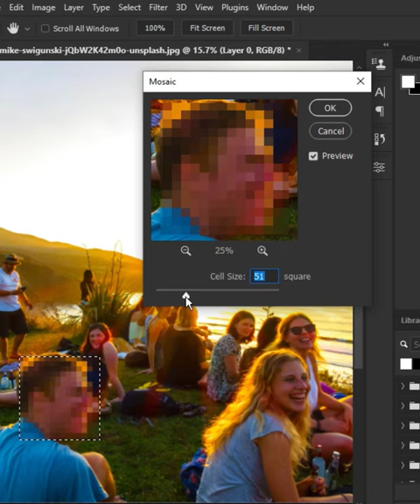How to pixelate a face in photoshop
In this video, I’ll show you How to pixelate a face in photoshop. Enjoy!

►SOFTWARE USED IN THIS VIDEO:
1) Adobe Photoshop cc 2022 (Content)

► TIMESTAMPS:

POPULAR UPLOADS ✅